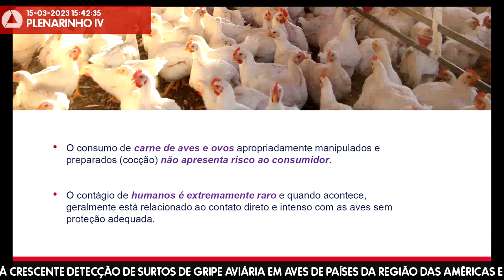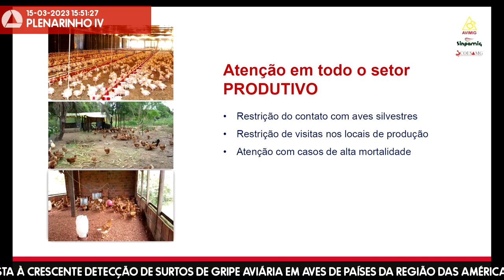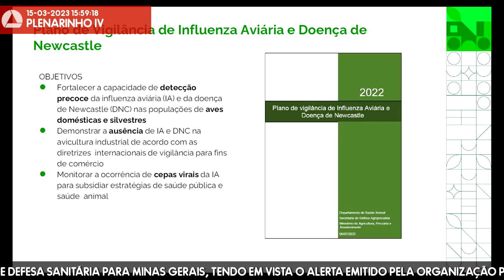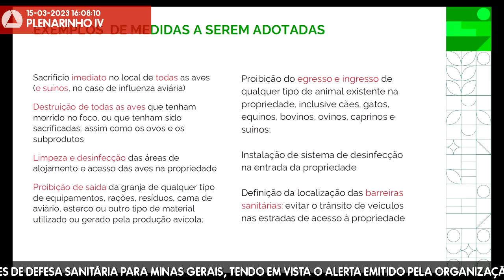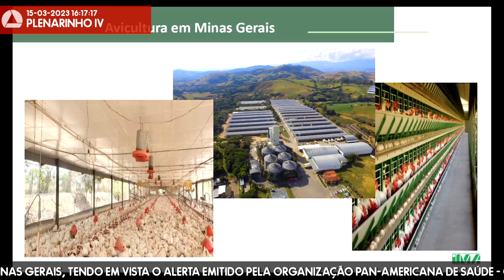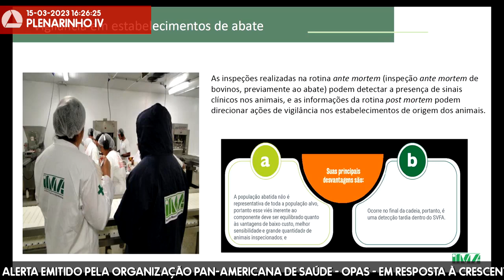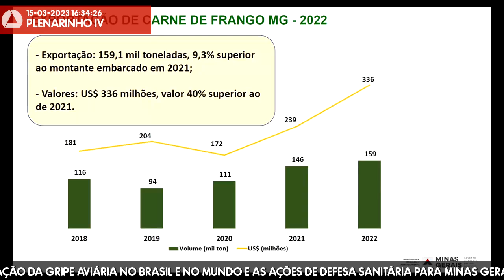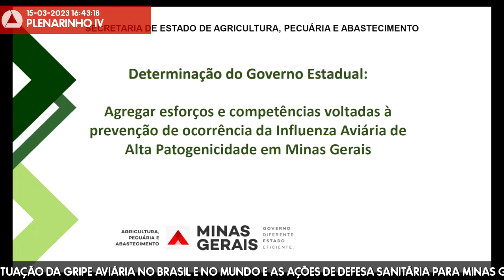15/03/2023 15:00 - Comissão de Agropecuária e Agroindústria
Finalidade da audiência: Debater a situação da gripe aviária no Brasil e no mundo e as ações de defesa sanitária para Minas Gerais, tendo em vista o alerta emitido pela Organização Pan-Americana de Saúde - Opas - em resposta à crescente detecção de surtos de gripe aviária em aves de países da região das Américas e à recente confirmação de dois casos de infecção humana por gripe aviária A(H5N1) no Camboja.